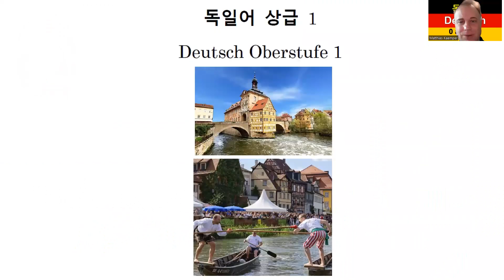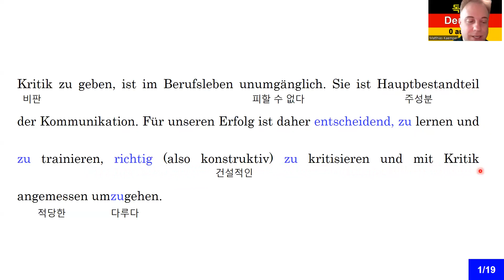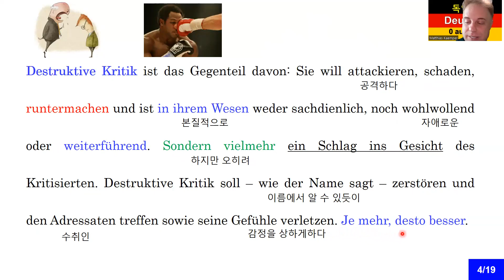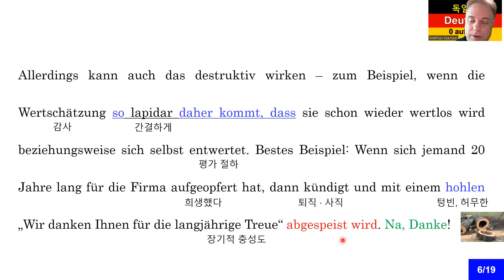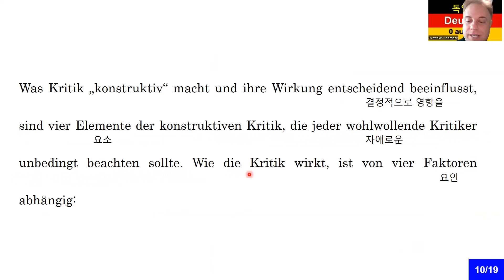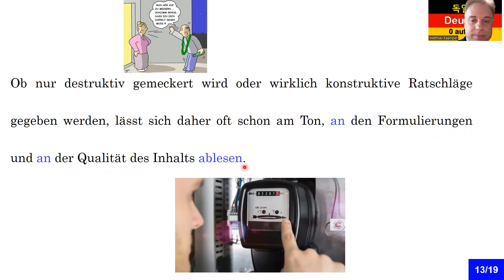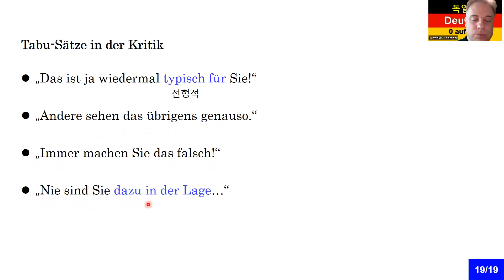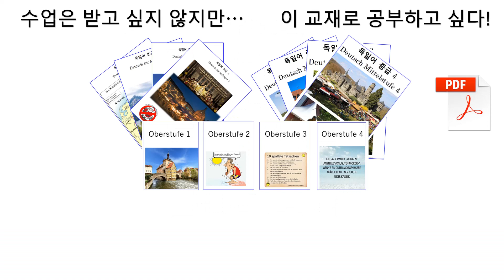독일어 상급 1 Lektion 84 조심스럽게 비판하기: 읽기 연습 (듣기) 710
상급 1 Lektion 84 조심스럽게 비판하기: 읽기 연습 (듣기)
5 Formen der Kritik

8권 7만 원: 초급1-4, 중급1-4
4 권 4만 원: 초급1-4

감사합니다.

Matthias Kämper